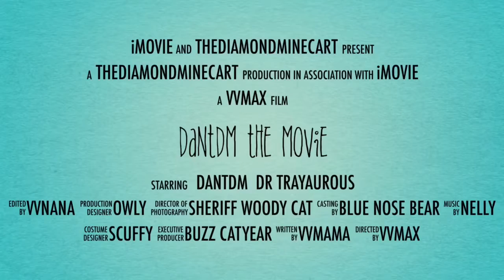DanTDM And Dr Trayaurus (A REPOST FROM LADYDLS)